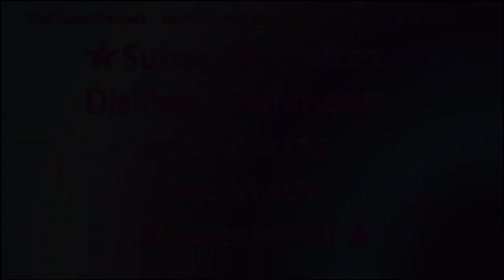Daily English Words 17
ROPE - r o p e
A long thick twisted cord  made up of lots of thin cords. It used for tying or hanging things. She tied the goat to a tree with a rope. She usually hangs her wet dress on a rope to dry.